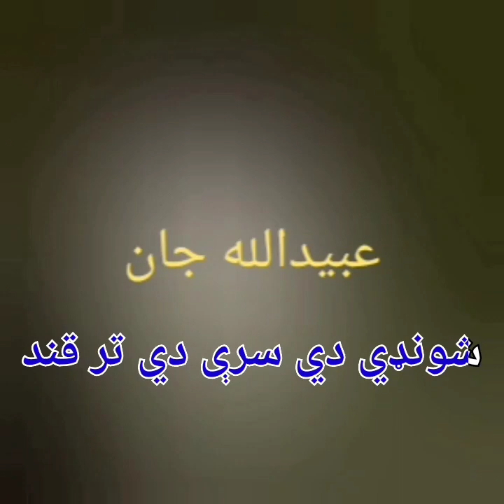شونډی دي دي تر قند خوږې دي.عبیدالله جان.